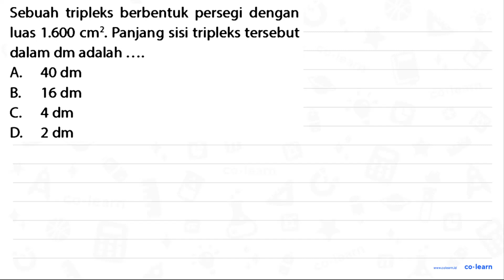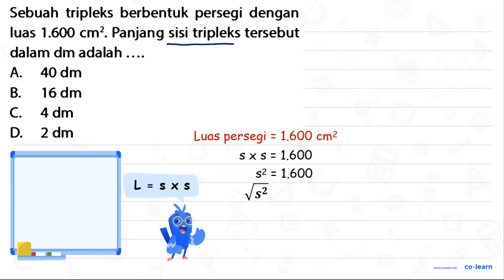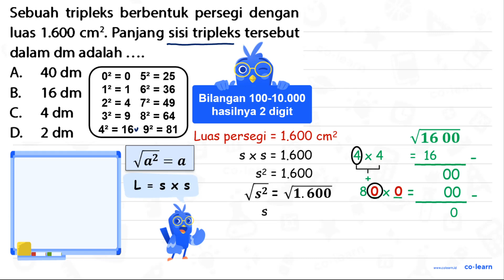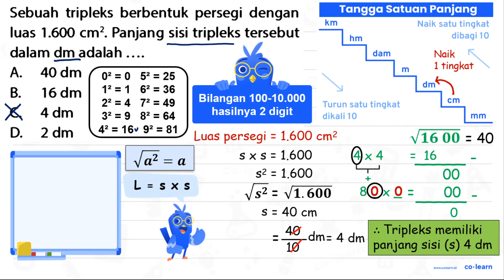Sebuah tripleks berbentuk persegi dengan luas 1.600 cm? Panjang sisi tripleks tersebut dalam dm a...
Sebuah tripleks berbentuk persegi dengan luas 1.600 cm? Panjang sisi tripleks tersebut dalam dm adalah A. 40 dm B. 16 dm C 4 dm D. 2 dm

Topik atau Materi: Operasi Hitung Pangkat Dua (Perkalian dan Pembagian) - Perpangkatan dan Akar - Aritmatika - Matematika Kelas 5 SD - K-13

Sumber Soal: Raja Bank Soal Matematika SD Kelas 4, 5, dan 6, K-13, UA, 2015 , N/A

00:00 : Bedah Soal
01:00 : Konsep, rumus dan pengertian Operasi Hitung Pangkat Dua (Perkalian dan Pembagian)
01:18 : Langkah penyelesaian soal
03:49 : Jawaban akhir
04:19 : Penutup